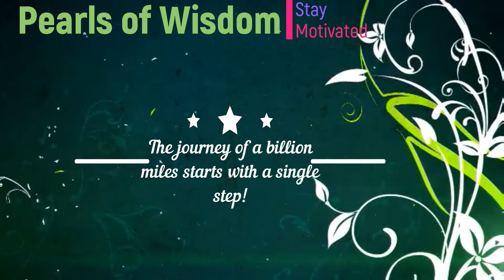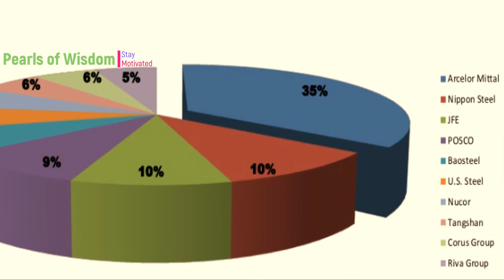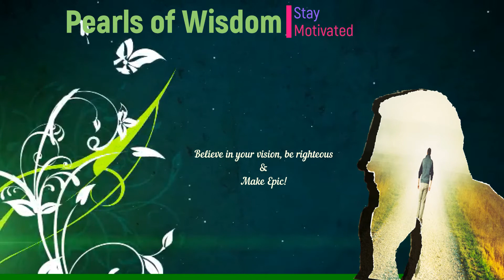Journey of a Billion miles ... Make Epic!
Namaste, hello, this is Samprada once again with Pearls of Wisdom –
Another Booster Shot for the day. “Journey of a Billion Miles starts
with a single step”
Let me share with you the story of glory of the Indian-born legend, Lakshmi
Mittal, an undisputed king of steel, who had made it big to UK’s Rich
List, bringing glory to India.
From a modest beginning in India, Mittal went on to create an empire that
spanned the globe.
Mr. Mittal kick started his career working in the family's steelmaking
business in India, and in 1976 he took a plunge to establish the
business international division by buying a run-down plant in
Indonesia. Starting from Ispat Indo in Indonesia, Mittal transformed
the moderate business of his family into a global steel giant, spanning
across several countries in different continents. Now a London-based steel tycoon, runs
ArcelorMittal, the world’s largest steel manufacturer and holds assets
of in-destructible steel – truly a steel man of globe made from India.

Lakshmi Mittal's journey from a small village to expanding his business globally
across several continents in the world is a saga of remarkable
rise to riches.

While he saw the way forward through the strategy of aquisitions to expand his business
globally, he did face discouragements at the start about the eminent risks and possible losses,
and that playing it safe locally would be a better strategy.
Despite all the cons highlighted, he believed in his vision, held on to his plan and put his step into the international space for growth of his business.

How many times have we faced such situations, where we have been hesitant to put our ideas / visions into action?
Had Lakshmi Mittal not taken his first step towards Ispat in Indonesia, which paved opportunities to expansion in Mexico and thereby several countries, would he have reached this pinnacle?
His journey of the billion miles began, when he decided to believe in himself and put his vision into action.

There are risks, ups-downs, pros-cons in everything. If your vision is clear, do not hesitate to take that first step
of action which could be instrumental in fulfilling your vision.

“It doesn’t matter who you are, where you are from. The Ability to
Triumph is within you .. Always”